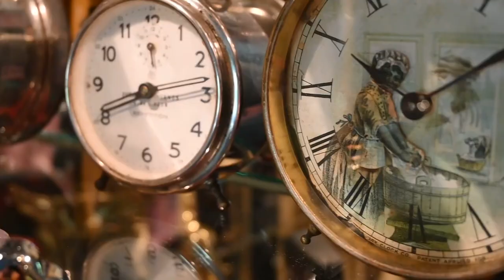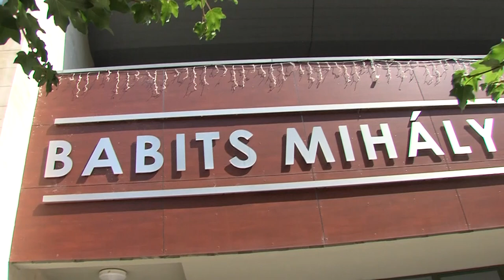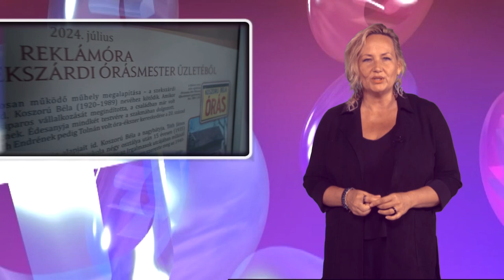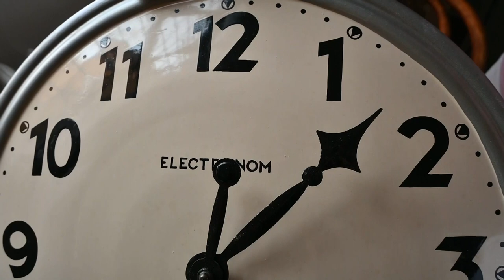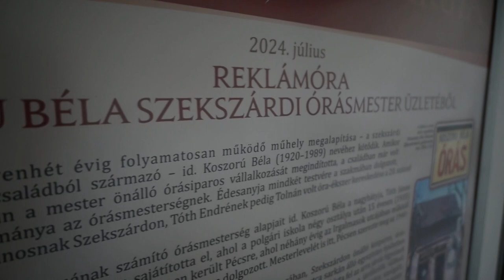Kultúrszoba - kulturális magazin 20240911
Reklámóra - hónap műtárgya
Babits Mihály Kulturális Központ, Szekszárd - új igazgató
A Holokauszt zsidó áldozataira emlékeztek Szekszárdon
A szekszárdi órás dinasztia sarja - Koszorú Béla